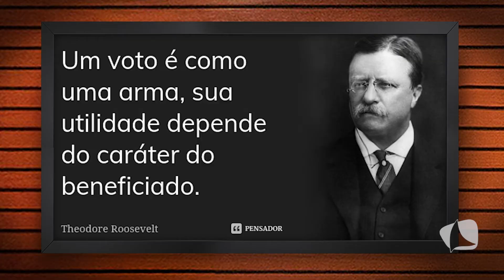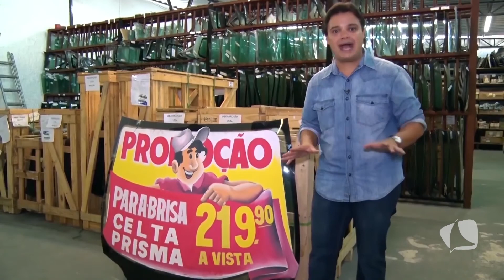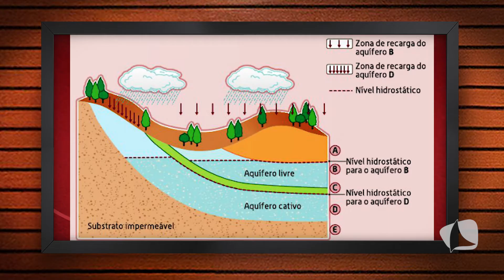MOMENTO JURÍDICO 23 06 2018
Entrevista com Eduardo tavares